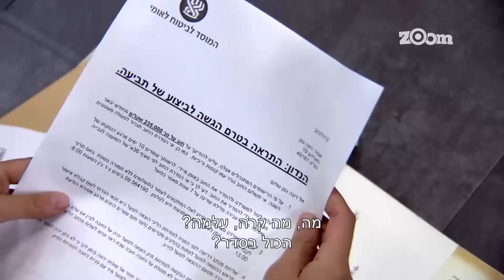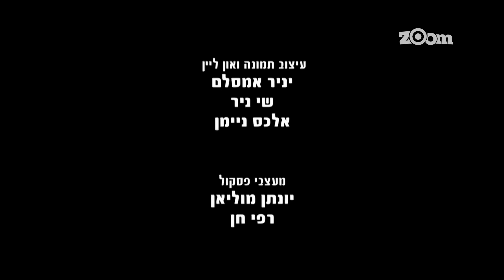סוסי פרא - פרק 6 המלא!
החווה כמרקחה מההיעלמות של לאוס דווקא ביום בו סער, חוקר הנוער, מגיע לביקור. ליבי בטוח שנתי אחראי לכך, ואילו נתי חושד בניסו. עלמה מסייעת במציאת חשוד בפרשה, אך האם סער עצר את הבן אדם הנכון?